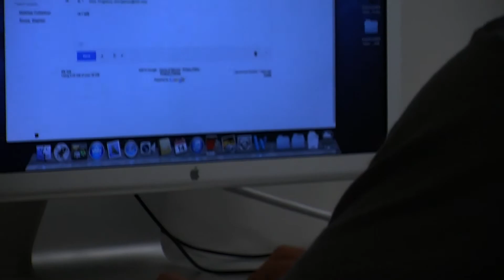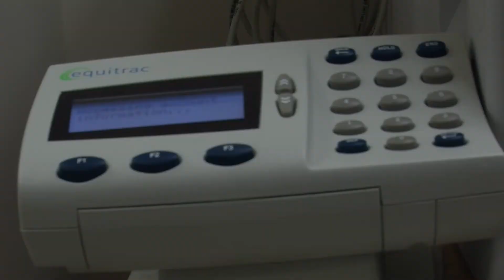New England Tech ENG EFP Project (Printing vs. Email)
This is a News Story project I did in my 2nd quarter at New England Tech which goes behind the scenes of what staff and students prefer, what's more common in the emailing and printing world at NEIT, and some even deeper facts towards both categories.